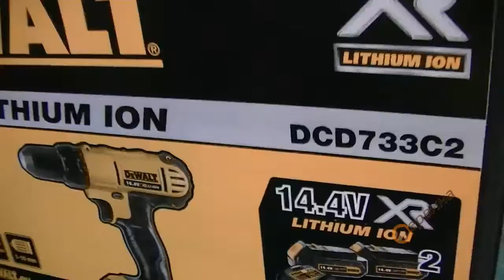Акумулаторен винтоверт - бормашина DeWalt DCD733C2 - 14.4V/1.5Ah Li-Ion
- Най-новото поколение акумулаторна бормашина с XR система - по-мощни, с висок капацитет, по-голям брой цикли на зареждане и по-компактен дизайн
- Професионален двускоростен акумулаторен винтоверт с въздушно охлаждане, доставя до 30Nm въртящ момент за средни накрайници и скрепителни елементи
- Моделът DeWalt DCD733C2 е снабден с вградена защита от претоварване